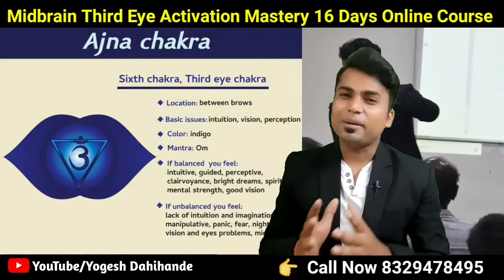Train The Trainer Program | Midbrain Activation Training Program by Yogesh Dahihande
Now In Aurangabad

Train The Trainers **Midbrain - Third Eye Activation*
2 Days Residential Program

23 & 24 Jan 2021 (Sat & Sun)

Fees : ₹14999/- (For Child + Parents)

*Venue @ Hotel Krishna inn Mill Corner  Aurangabad.*

*Regards- Yoga World🙏🙏🙏*

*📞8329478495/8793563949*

 “By

BENEFITS’

1- Life Long Eye

2 - 5 Sense Activation

3- Increase Memory

4- Increase Concentration

5- Increase Confidence

🦅IMPROVED CONCENTRATION

🐘PERSONALITY DEVELOPMENT

Web Camera

Ring Light

Laptop Stand

Croma Green Background

Projector Stand

Yoga World